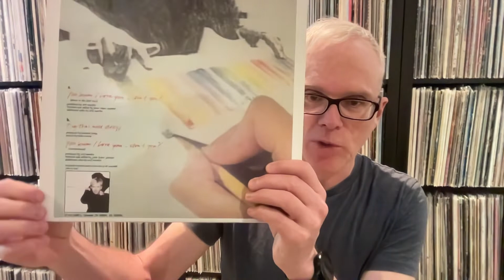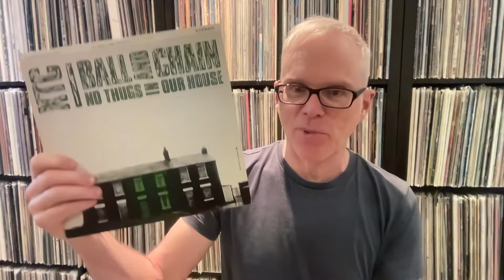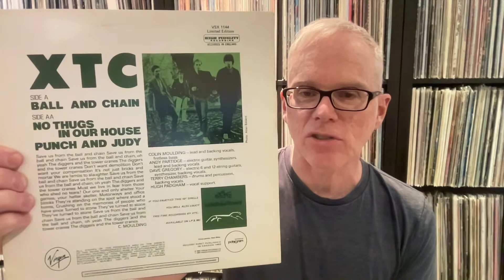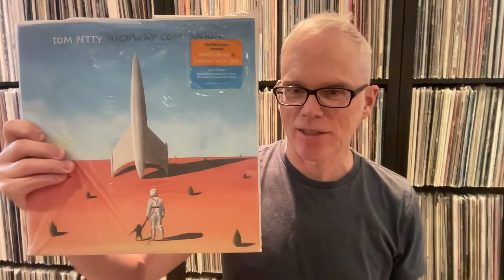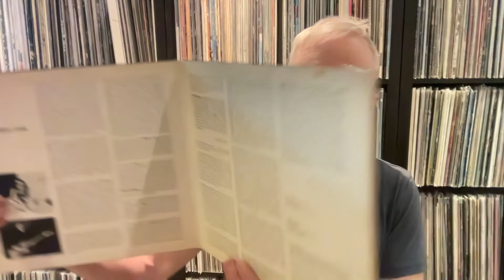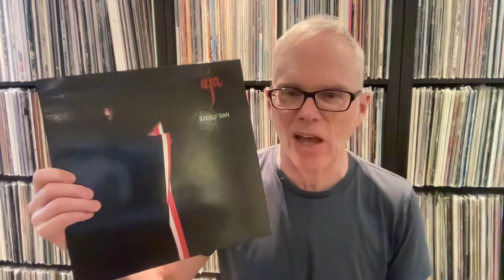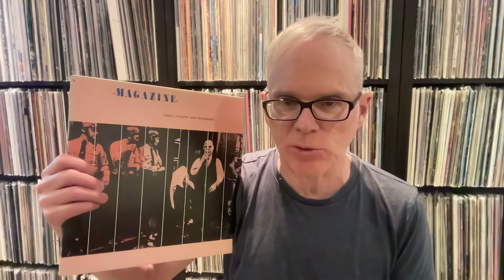Random Records #3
Using the Discogs Random Item link.